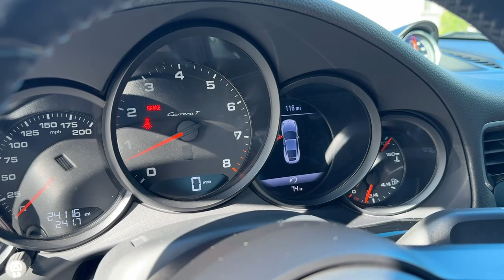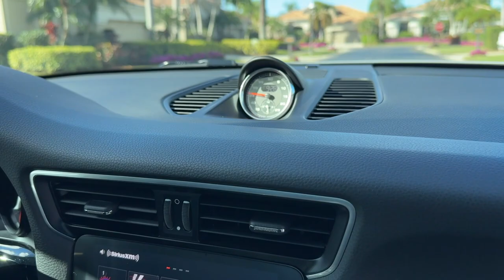PCARMARKET Auction: Walk Around - 2019 Porsche 991 Carrera T